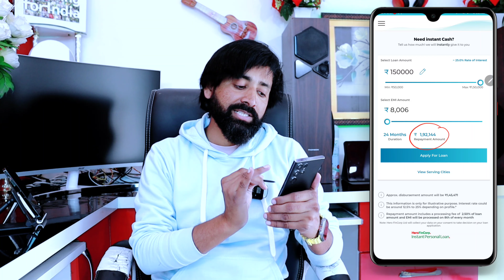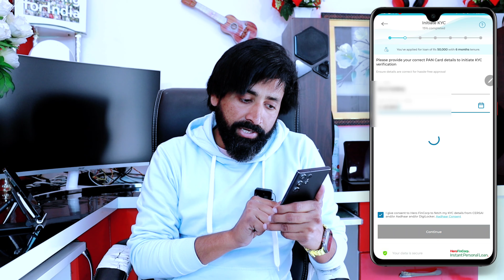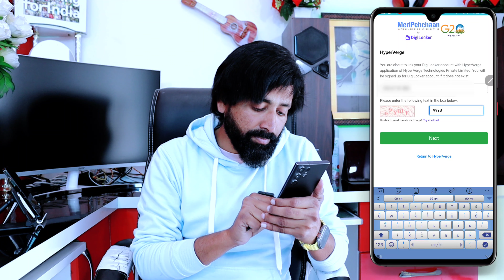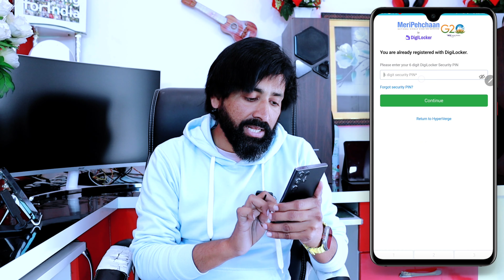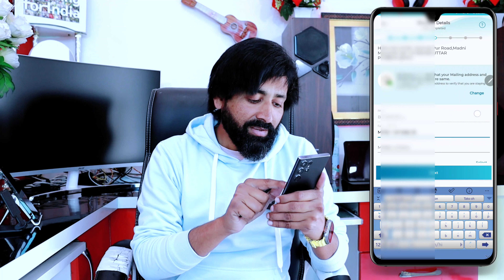ज्यादा रुपयो की जरुरत हे ? यहाँ मिलेंगे सिर्फ आधार कार्ड से | Top Instant Loan app 2023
ज्यादा रुपयो की जरुरत हे ? यहाँ मिलेंगे सिर्फ आधार कार्ड से | Top Instant Loan app 2023 | new Loan App 2023 |

Suggest Top 5 Credit card in India

NAEEM KHAN